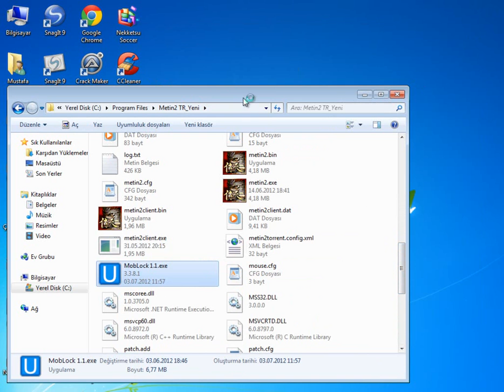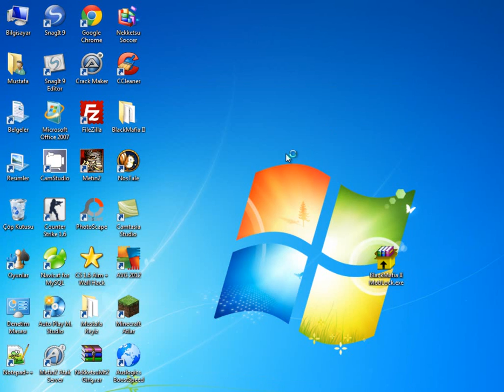BlackMafia II MobLock Hack v1.1 - Metin2 Çekme Hilesi 03 Temmuz 2012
BlackMafia II Edited .United's MobLock Hack; VERY VERY Thanks .United; We Love You!
BlackMafia II - Turkmmo.com